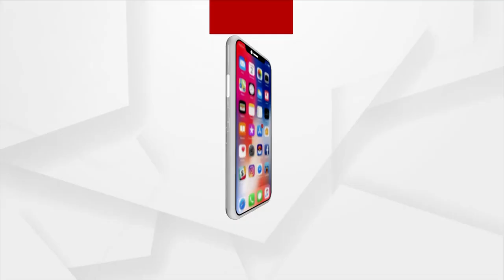MATA : ଥାନାରେ ବୋମା